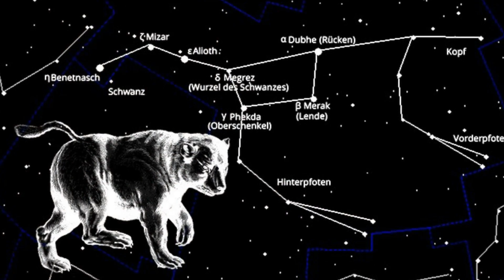Tocotronic - Eis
Video edited by S.Bergermann ( Tocotronic - Eis ) Zucker und Eis - EP, 2015